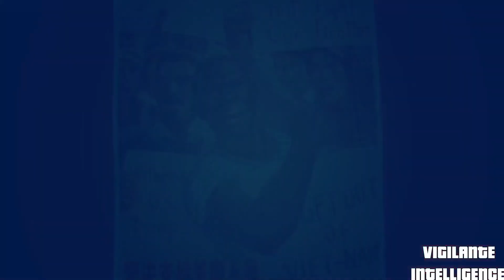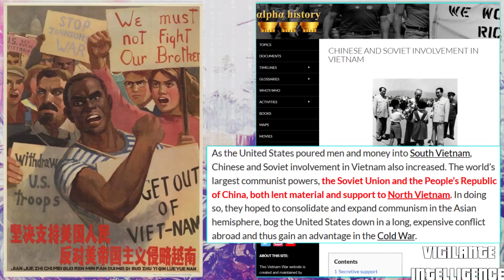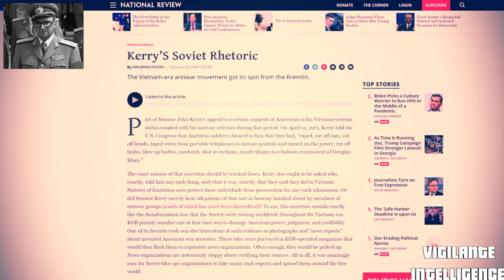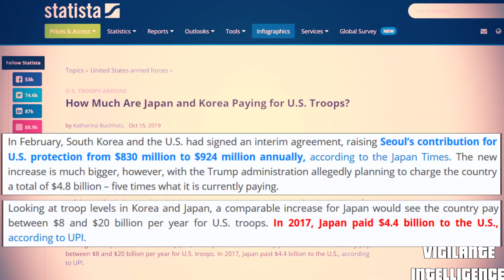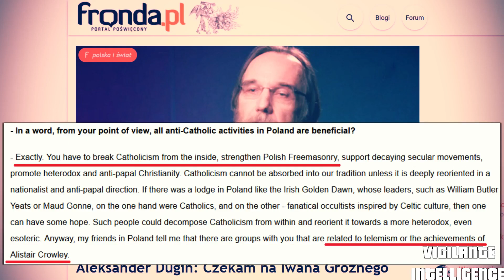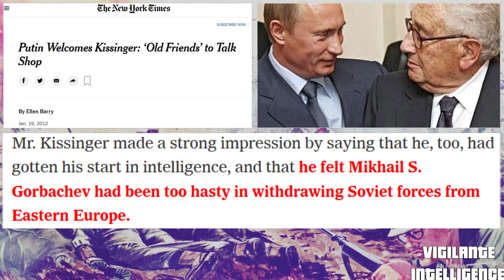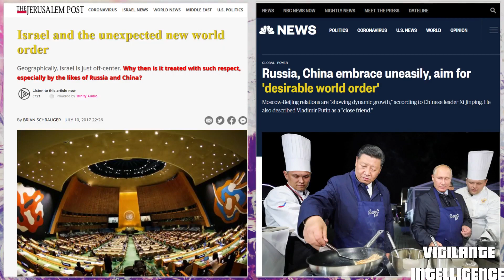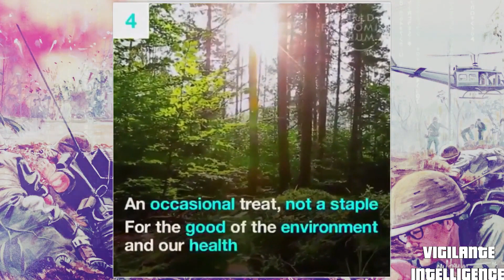Quem é Henry Kissinger